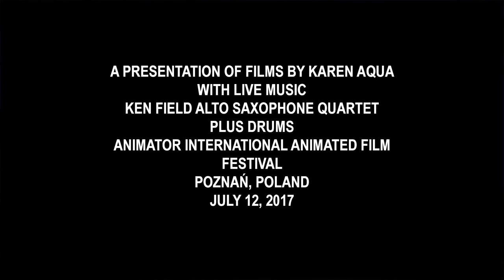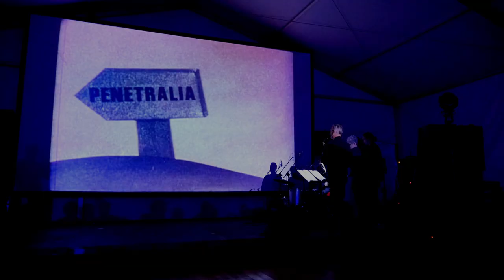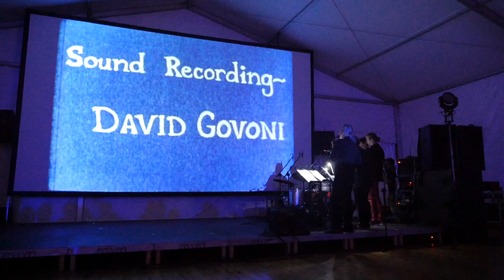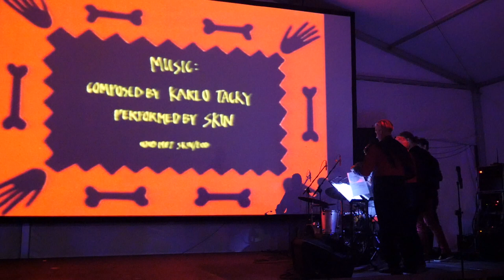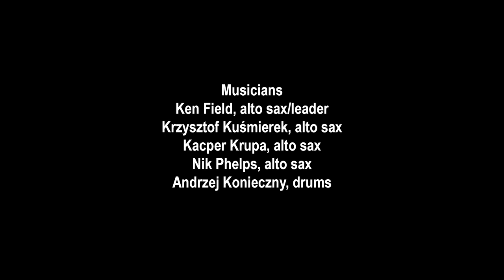Ken Field Alto Sax Quartet Plus Drums at ANIMATOR Festival, Poznan, Poland, 12 July 2017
First 15 minutes of a presentation of the animated films of Karen Aqua with live music by the Ken Field Alto Saxophone Quartet Plus Drums.

Alto Saxophones:  Ken Field, Krzysztof Kusmierek, Kacper Krupa, Nik Phelps.  Drums: Andrzej Konieczny.

Video filmed by Marcin Gizycki & Artur Jedrzejak, edited by Marcin Gizycki, sound by Eryk Kozlowski & Marcin Gizycki.

Animated films by Karen Aqua:  Penetralia, Kakania, Perpetual Motion.